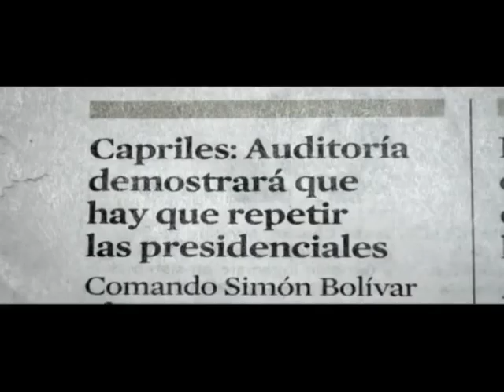Micro Trueke Juveníl Multimediático ANMCLA 2015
Construyendo la Comunicación Comunal

Producción del modulo formativo de Audiovisual del Trueke Juveníl Multimediático ANMCLA 2015.